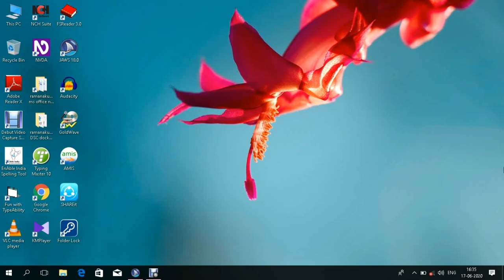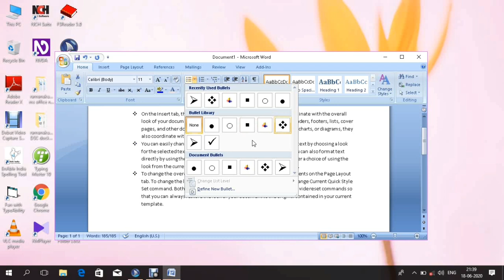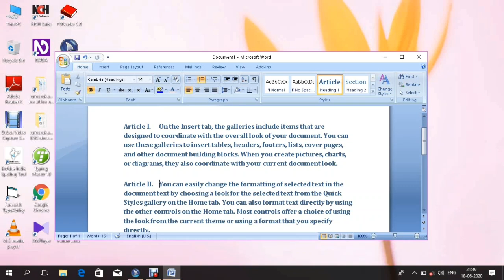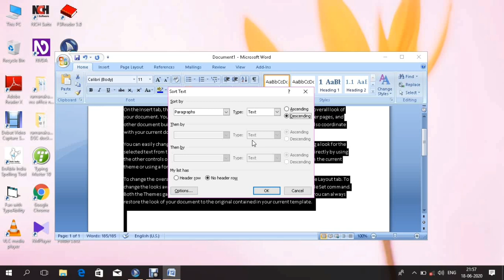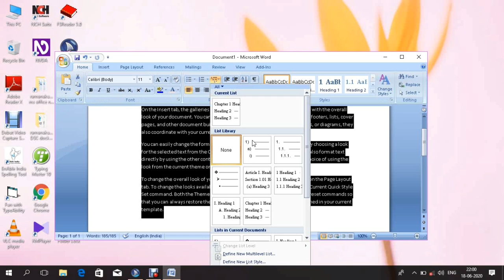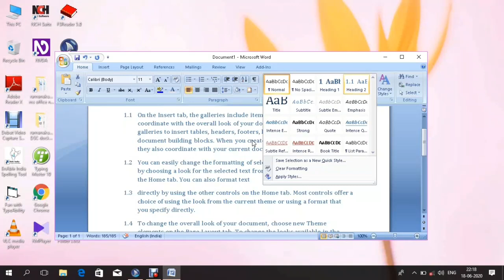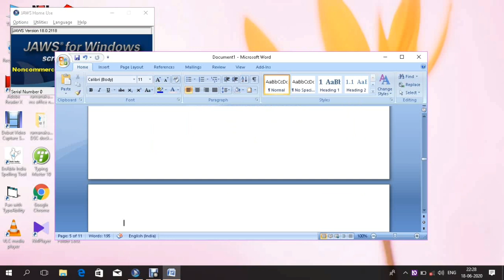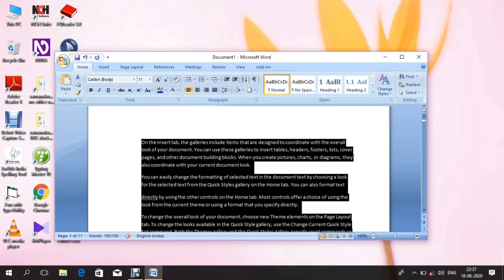Computer lessons part 17 about home tab part 2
Hi friends this is Ramana Kumar from Vizag in this video i explain about what is home tab and how to use home tab options by using keyboard in this video I explain about three groups first one paragraph group second one styles group third one editing group here VR learning all options in the home tab in MS word friends if you like this video please follow me please support me if you support follow increasing me I will give you the best in the future thank you my dear friends for opening my YouTube channel thank you everyone